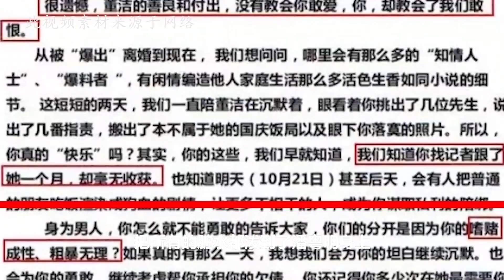董洁的那些事